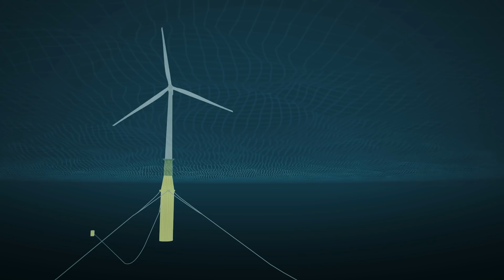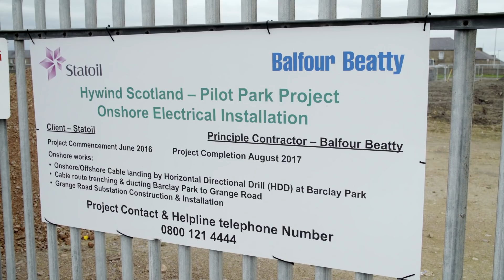Full story of Hywind Scotland – world’s first floating wind farm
Some people thought we were crazy when we put a giant wind turbine on top of a floating spar structure and towed it out to sea. But it turned out to be the future, and the future is now.

Now we have made a giant leap forward as we have installed and started producing electricity from the world’s first floating wind farm. This will further increase the global market potential for offshore wind energy, contributing to realising Equinor’s ambition of profitable growth in renewable energy and other low-carbon solutions.